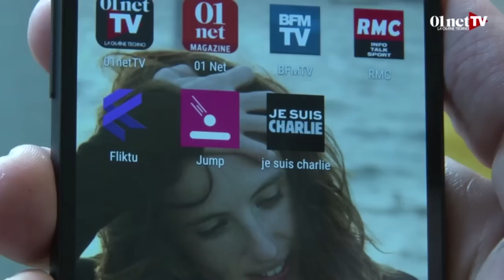Je suis Charlie, les application solidaires (test appli smartphone)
Deux applications solidaire sont disponibles pour Android et pour iPhone. Ces applications sont gratuites et ont été testées par les équipes de 01net.